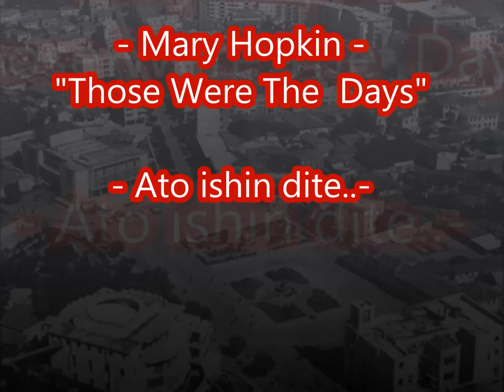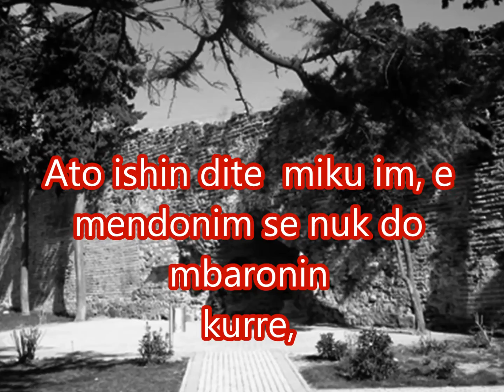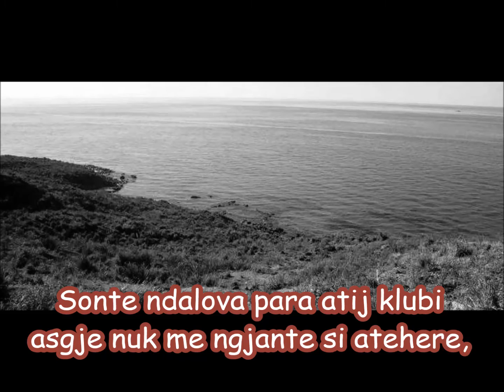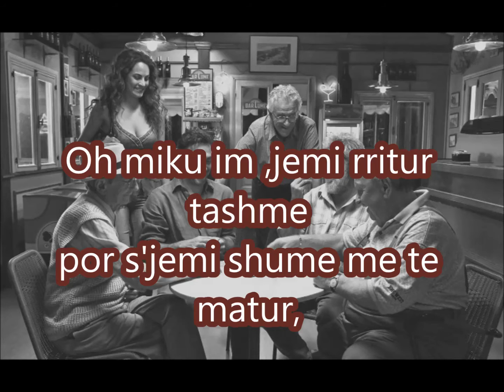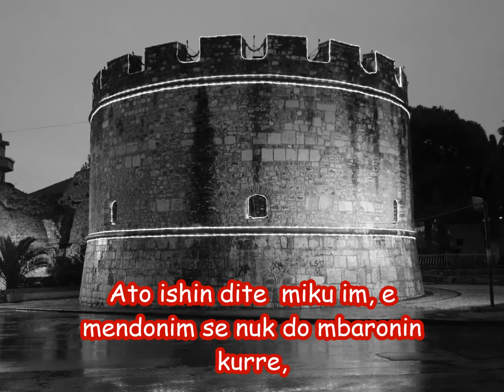Mary Hopkin Those Were The Days Ato ishin dite